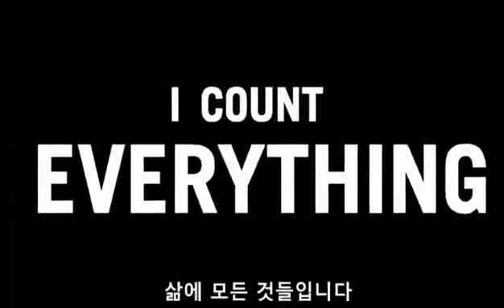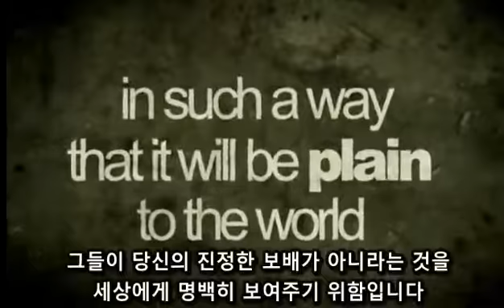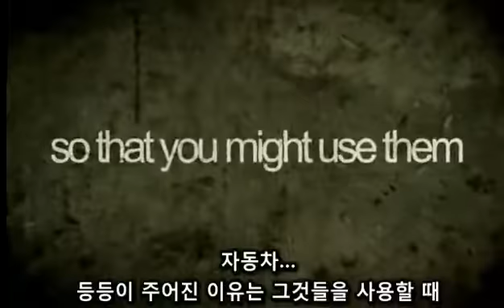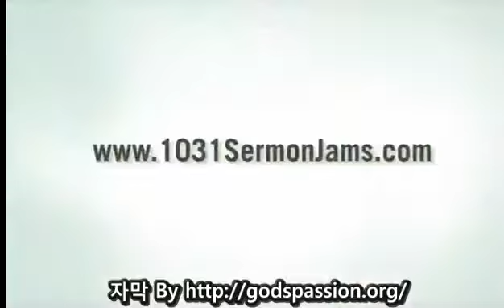‹Gospel Message› John Piper：Jesus, the supreme worth (예수님만이 삶의 이유입니다)